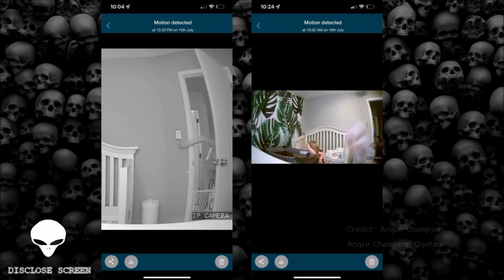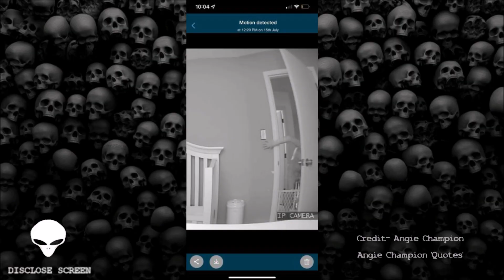A shadow figure seen darting back and forth inside abandoned home..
Source 3- Barry Treherne

Source 5- Destry Allen Tripp